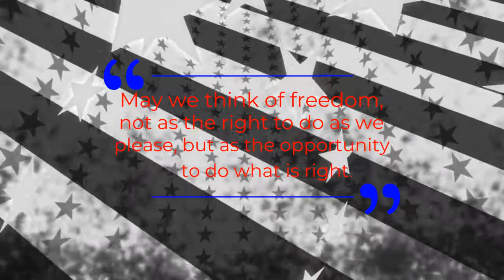Veteran's Day - NHS - 2020